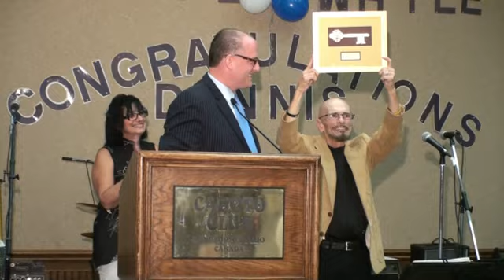Dennis Solet - Let's Say Goodbye While We Still Can ... Party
Let's Say Goodbye While We Still Can ... Party

Sept 13, 2015 marks a wonderful Celebration at Caboto Hall for a motivational, wonderful man.

Drew Dilkens, Mayor of Windsor presents the Key to the City of Windsor to Dennis Solet